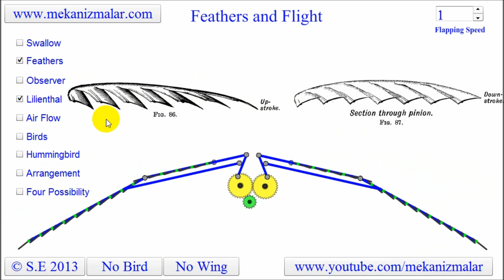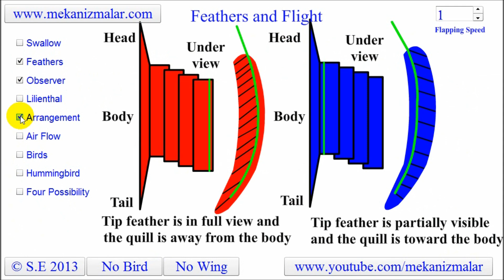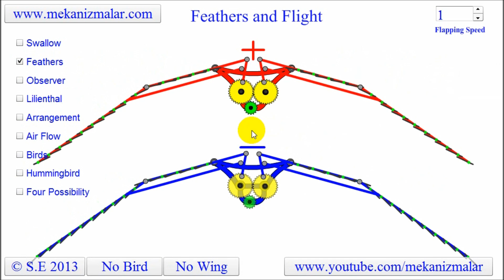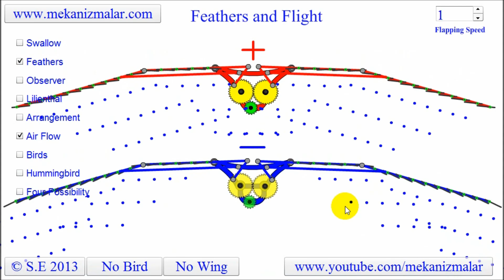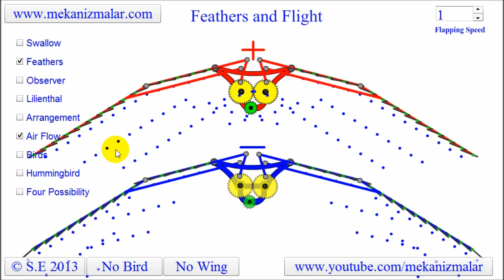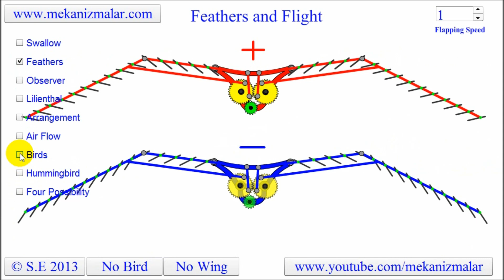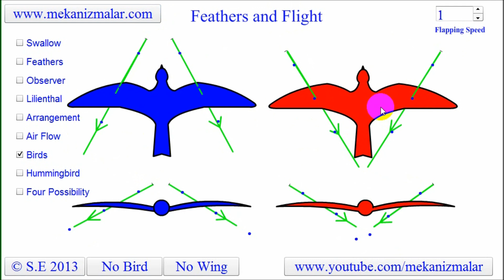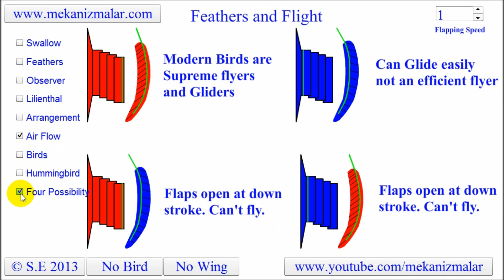Feather Flight - How do birds fly?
This video shows the importance of feather arrangements for birds and flight. It also explain why the quill of the feather is off center.